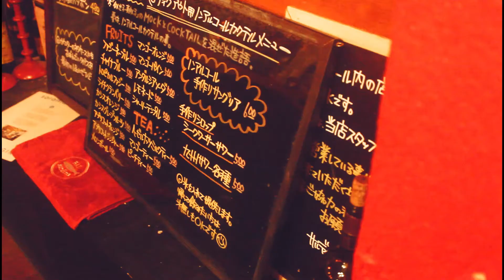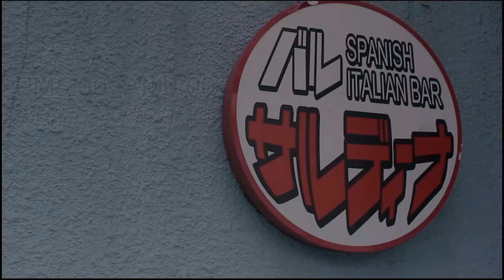サルディーナ/別府（Powered by YUM!! ~YUKEMURI UP MOVEMENT~）